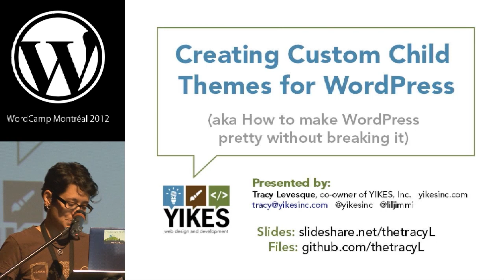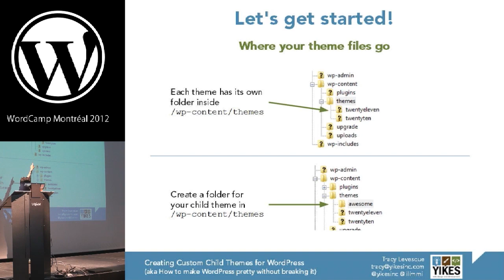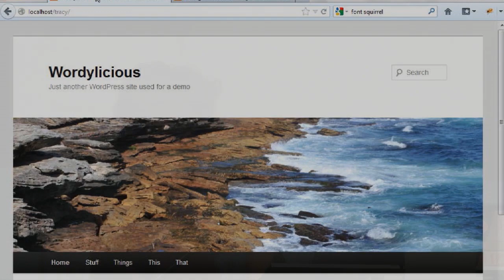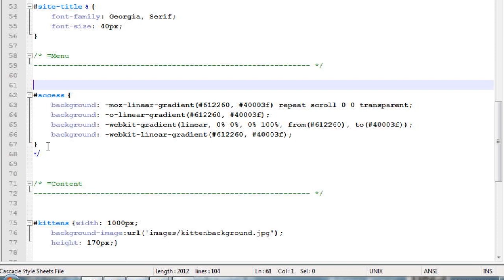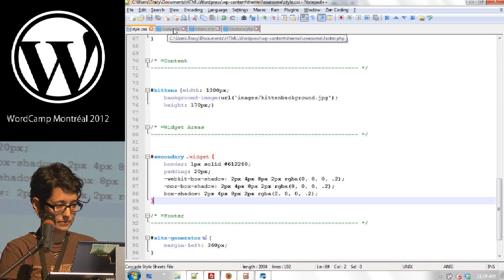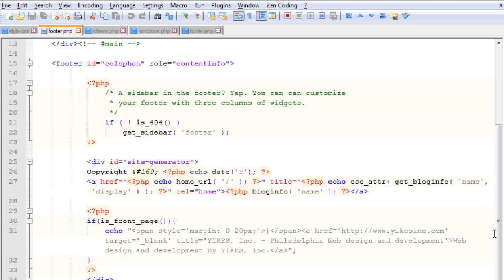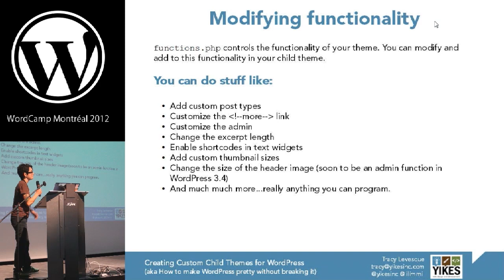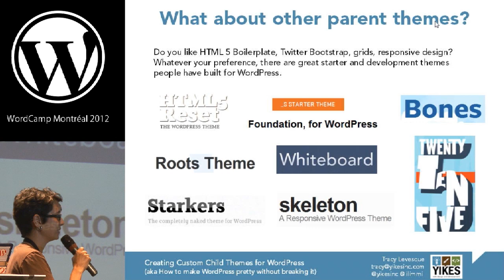Creating Custom Child Themes for WordPress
WordCamp Montréal, Aug. 19, 2012 - Tracy Levesque -- a co-owner of YIKES Inc., Philadelphia -- explains how to safely change the look-and-feel of your site using Child Themes, without modifying the core code of your theme. Viewers are led through the steps of creating a child theme via slides and live demo. CSS modification, template modification, include tags, conditional tags, creating your own page templates and modifying functions.php are all covered.